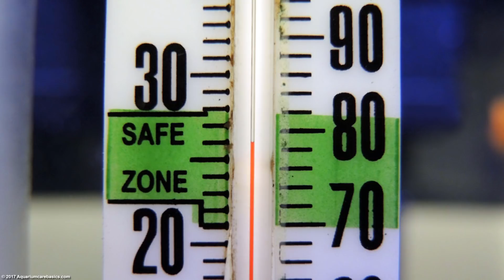Swordtail CARE in Sinhala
Swordtail මාළු බලාගන්න විදිහ ගැන දැනගන්න...